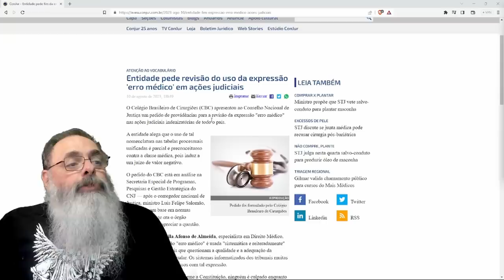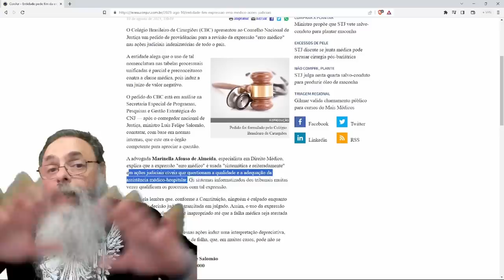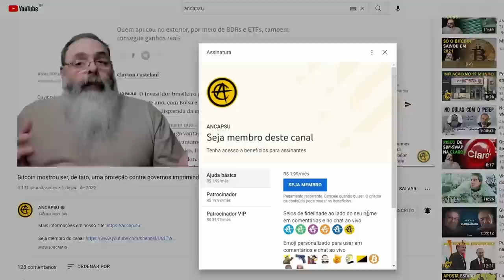ENTIDADE quer que uso da EXPRESSÃO "ERRO MÉDICO" seja REAVALIADA na JUSTIÇA: ESTÃO USANDO pra TUDO